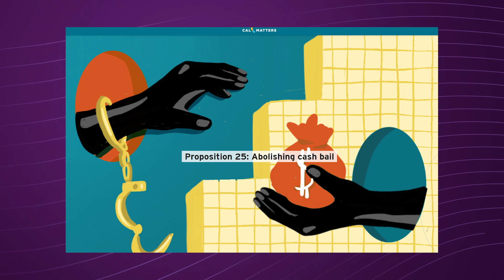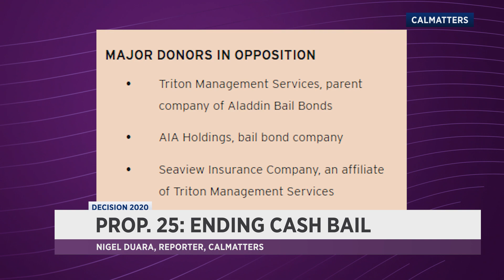Prop 25 California Cash Bail | Inside The Issues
Prop 25 would replace cash bail with an algorithm. Watch as CalMatters reporter Nigel Duara talks about Prop 25.

CalMatters is a nonprofit newsroom covering California politics and policy.